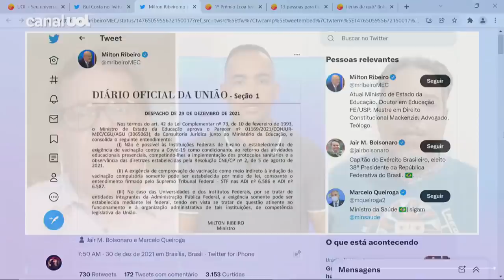'Milton Ribeiro mostra que Queiroga não é o único pau-mandado do governo Bolsonaro', diz Tales Faria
O colunista Tales Faria comentou hoje, durante a participação no UOL News, sobre a portaria do ministro da Educação, Milton Ribeiro, que veta a exigência de passaporte de vacina em instituições de ensino federais.